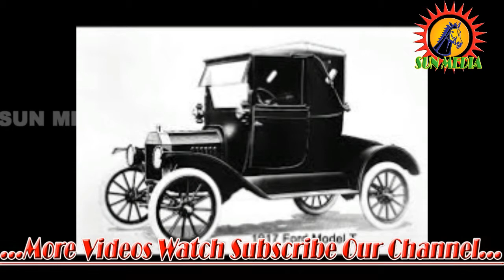The Great History of Henry Ford in Tamil Short Story 2018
This article is about the American industrialist. For other uses, see Henry Ford (disambiguation).
Henry Ford
Henry ford 1919.jpg
Ford, c. 1919
Born  July 30, 1863
Greenfield Township, Michigan, US
Died  April 7, 1947 (aged 83)
Fair Lane, Dearborn, Michigan, US
Nationality  American
Occupation  Founder of Ford Motor Company
Political party  Democratic (after 1918)
Republican (before 1918)
Spouse(s)  Clara Jane Bryant (m. 1888–1947)
Children  Edsel Ford
Parent(s)

    William Ford
    Mary Ford

Signature
Henry Ford Signature.svg

Henry Ford (July 30, 1863 – April 7, 1947) was an American captain of industry and a business magnate, the founder of the Ford Motor Company, and the sponsor of the development of the assembly line technique of mass production.

Although Ford did not invent the automobile or the assembly line,[1] he developed and manufactured the first automobile that many middle-class Americans could afford. In doing so, Ford converted the automobile from an expensive curiosity into a practical conveyance that would profoundly impact the landscape of the 20th century. His introduction of the Model T automobile revolutionized transportation and American industry. As the owner of the Ford Motor Company, he became one of the richest and best-known people in the world. He is credited with "Fordism": mass production of inexpensive goods coupled with high wages for workers. Ford had a global vision, with consumerism as the key to peace. His intense commitment to systematically lowering costs resulted in many technical and business innovations, including a franchise system that put dealerships throughout most of North America and in major cities on six continents. Ford left most of his vast wealth to the Ford Foundation and arranged for his family to control the company permanently.